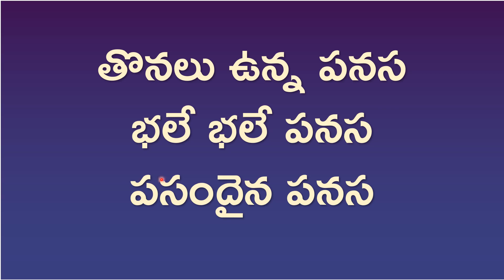1st Class - 7th Lesson - Panasa- AP Syllabus - Telugu Reading Practice Video | పనస | Page No. 40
భలే భలే పనస
పసందైన పనస
పచ్చపచ్చని పనస
తియ్యనైన పనస
తొనలు ఉన్న పనస
భలే భలే పనస
పసందైన పనస

Voiced by: Lavanya Ragi, PR Learning Lab,

Learn Telugu reading & writing in 30 days through English | Telugu Alphabet, Guninthamulu & Ottulu - Written & Video lessons including workbooks | Complete Course